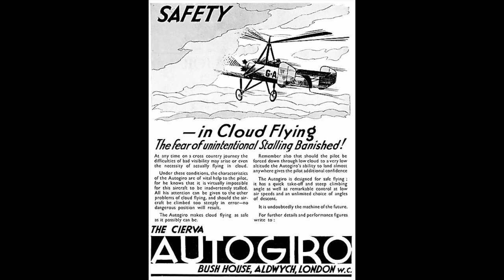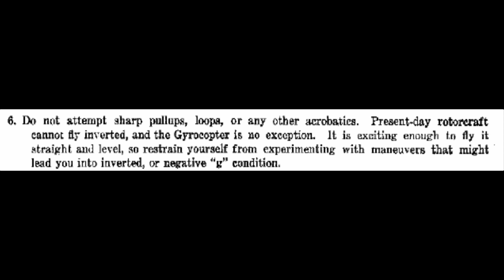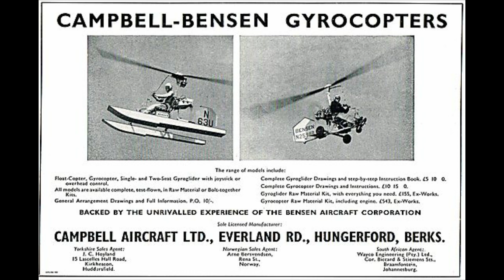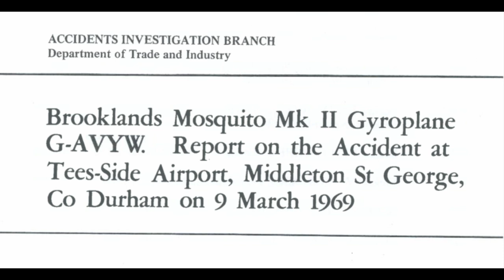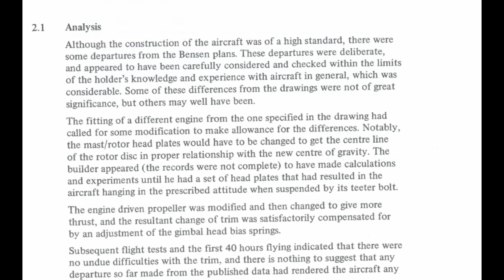History of the Gyroplane - part 7 accident analysis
Before I more things on chronologically someone asked a very good question about regulation and what I thought.  In this film we will take a look at the issues highlighted by the accidents of 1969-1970.